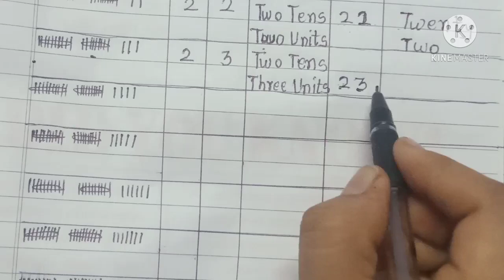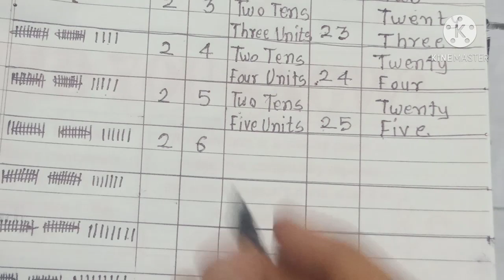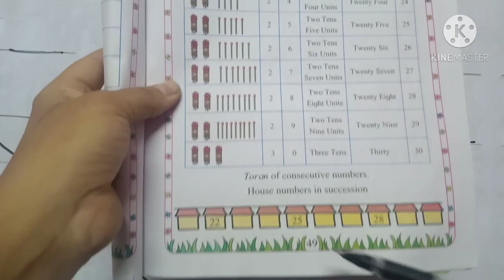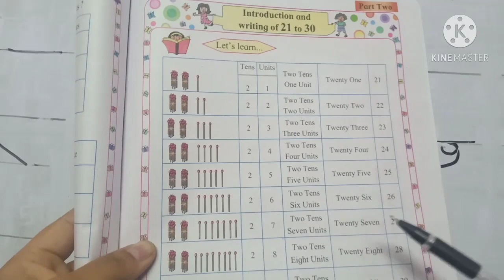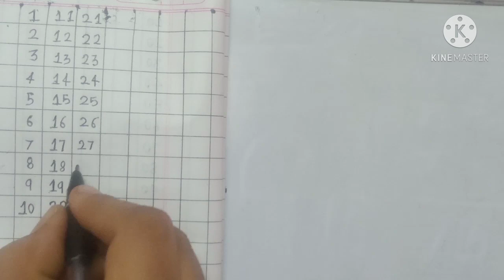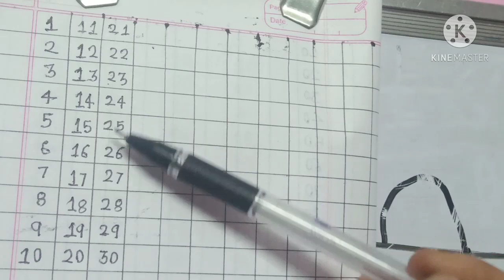Std=1st mathematics=Introduction and writing 21 to 30